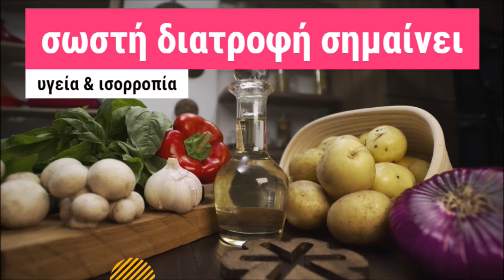Παγκόσμια Ημέρα Διατροφής: 16 Οκτωβρίου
Στο πλαίσιο του Εργαστηρίου Δεξιοτήτων, Ενότητα "Ευ ζην - Διατροφή" και της Παγκόσμιας Ημέρας Διατροφής που γιορτάζεται στις 16 Οκτωβρίου, εμείς οι μαθήτριες και οι μαθητές του Δ1 Τμήματος στέλνουμε το δικό μας μήνυμα με ένα σποτ που ετοιμάσαμε συνεργατικά με το εργαλείο Flex Clip στο Εργαστήριο Πληροφορικής.